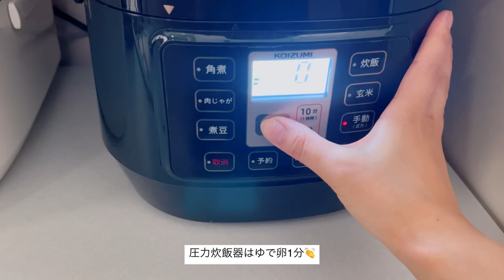『1児ママvlog』家事/バッグの中身紹介/美容室/ランチ/コーデ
今回は家事多めになりました！
1人で出かけるときのバッグの
中身も紹介してます💁🏻‍♀️💕